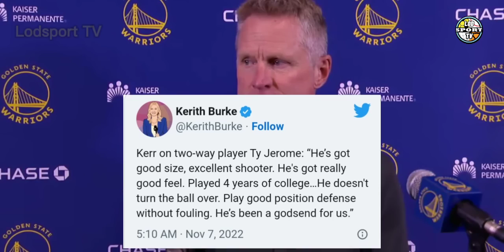ROLLINS AT BALDWIN JR. NASA G-LEAGUE NA! STEVE KERR HANGA KAY TY JEROME! | Lodsport TV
Lodsports TV
Nba updates
Warriors update
Gsw update
Warriors latest news
Warriors news
Nba
Gsw
Gsw news
Ryan rollins and patrick baldwin jr assign to santa cruz warriors
Warriors assign Rollins and baldwin jr to g league
Ty jerome gsw

*LEBRON JAMES

NBA updates
GSW updates
Lodsport TV